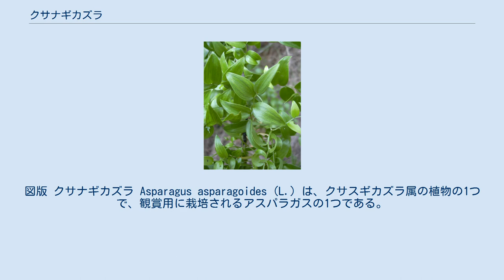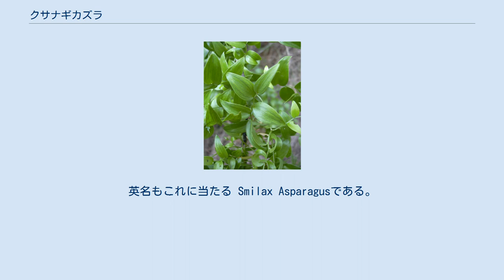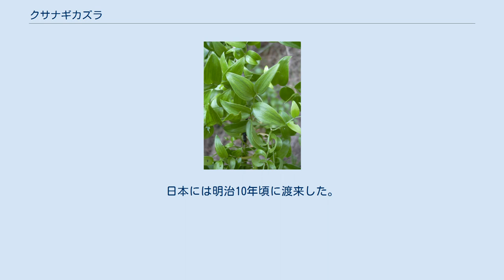クサナギカズラ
図版 クサナギカズラ Asparagus asparagoides (L.) は、クサスギカズラ属の植物の1つで、観賞用に栽培されるアスパラガスの1つである。
仮葉が幅広く、普通の葉のように見える。
 蔓性の常緑多年草で、根は紡錘形に肥大する。
茎は細くてよく枝を出し、他物に巻き付いて登るように伸び、長さは2-3mに達する。
仮葉は互生し、長さは3cm程度、卵円形で先端が尖り、平行脈が走る。
葉には光沢がある。
 花期は冬。
花は細い花柄の上に2-3個ついて、緑白色で芳香がある。
液果は暗紫色に熟し、1-3個の種子を含む。
 種小名の語尾は「○○もどき」の意味なので、この学名を素直に解釈すると、『アスパラガスに似ているがアスパラガスではないアスパラガス』という奇妙なものとなってしまう。
これは、原記載の時、リンネは本種をクサスギカズラ属ではないと判断し、 Medeola asparagoides と命名し、後に本属に移ったことによる。
ちなみに本種の異名には Asparagus medeoloides というのがあり、なおさらにややこしいことになっている。
この種がサルトリイバラ科のシオデ属（Smilax）と判断されたこともあり、シノニムには Smilax asparagoides hortというのもある。
 園芸分野では学名仮名読みのアスパラガス・アスパラゴイデスも通るが、他にアスパラガス・スマイラックスが使われることもある。
これは本種の葉がシオデ属のそれに似ているために、その属名Smilax を英語読みして使っているのである。
英名もこれに当たる Smilax Asparagusである。
更に旧属名の仮名読みであるメディオラが使われることもある。
 南アフリカ原産。
 観葉植物として栽培される。
蔓性なので釣り鉢や行灯仕立て（鉢の上に枠を立てて絡ませる）にするほか、切り花としても利用する。
日本には明治10年頃に渡来した。
葉の光沢が美しいもので、利用法としては、テーブルデコレーション、ブーケ、コサージなども挙げられる。
 ^ 本田他監修(1984),p.561 ^ 『園芸植物大事典 1』,(1994),p.88 ^ 本田他監修(1984),p.561 ^ 本田他監修(1984),p.561 ^ 『園芸植物大事典 1』,(1994),p.88 ^ この項は『園芸植物大事典 1』,(1994),p.88 ^ 本田他監修(1984),p.561 ^ 本田他監修(1984),p.561 ^ 浅山他(1977),p.147